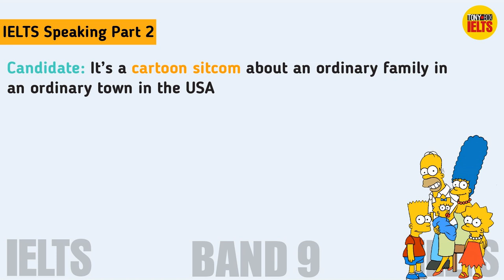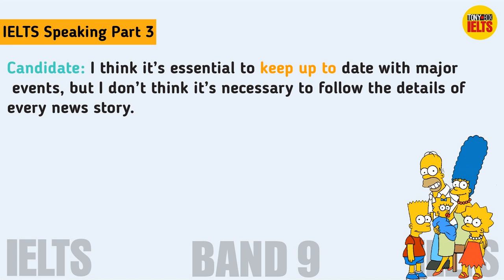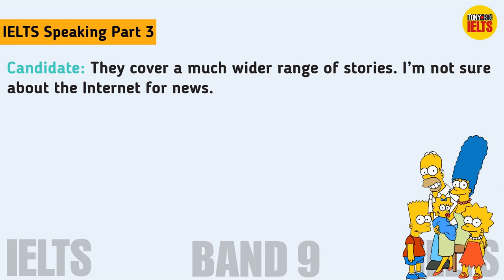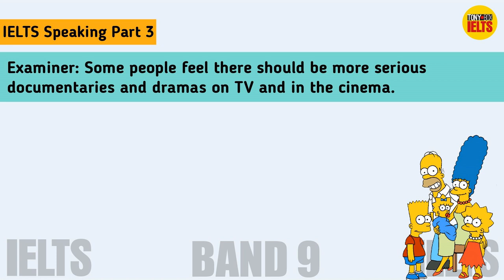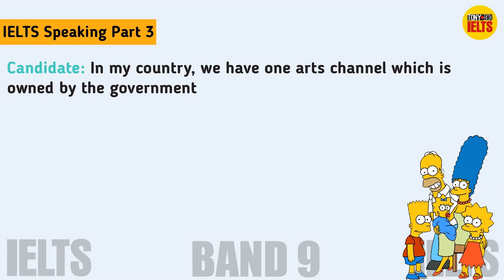IELTS Speaking Part 2, 3 - Topic: TV Show | What's your favorite TV show?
Hi, everyone
In this series, I would like to share with you the IELTS speaking samples parts 2,3. The speaking samples are common topics that often appear in IELTS Exam.
The samples in this series almost get a score of 7.5-8 in the IELTS exam. Please listen and learn carefully, you will get a high score in the exam.
♥ Other Lesson:
TOP QUESTIONS & BEST ANSWERS  IN IELTS EXAM